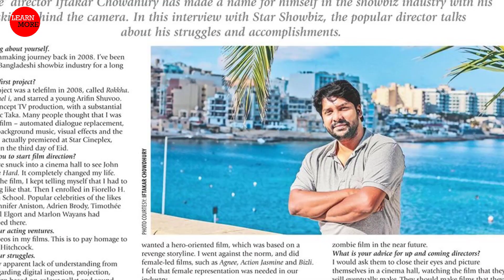শাকিব খানের নতুন সিনেমা লন্ডন। Shakib Khan New Movie LONDON Shakib Khan gulshan grover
shakib khan new movie 2019,shakib khan new movie 2019 song, shakib khan new movie 2019 trailer, shakib khan new movie 2019 password, shakib khan, bangla movie, shakib khan new movie,